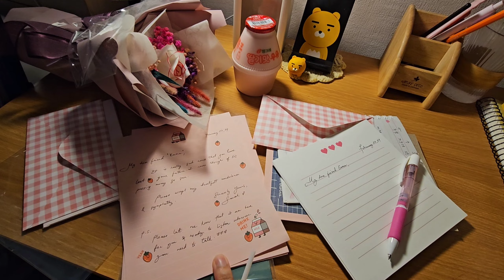vlog • A day in the life